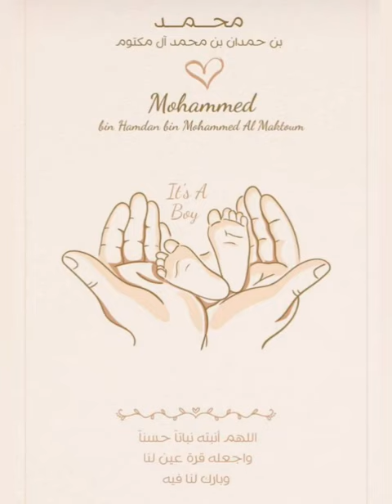Sheikh Hamdan shares adorable photos of his son Rashid , sheikha & Mohammed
sheikh hamdan love  children extravagantly with all his heart ❤️ @allaboutroyals8408

Sheikh Hamdan bin Mohammed bin Rashid Al Maktoum, Crown Prince of Dubai and Chairman of The Executive Council of Dubai,